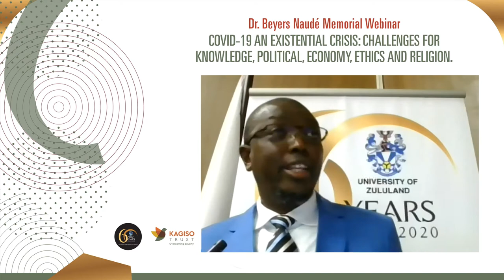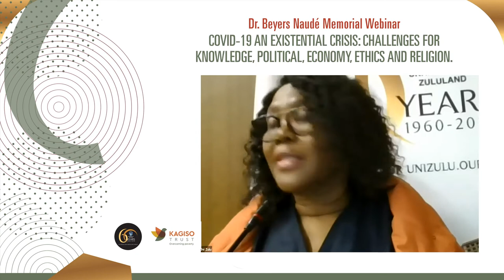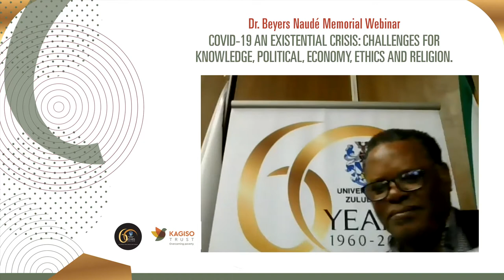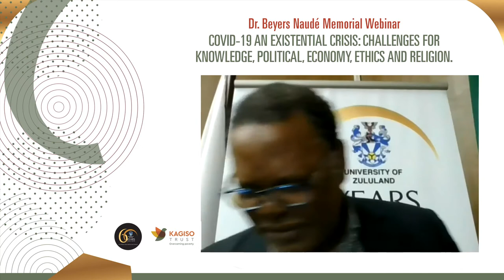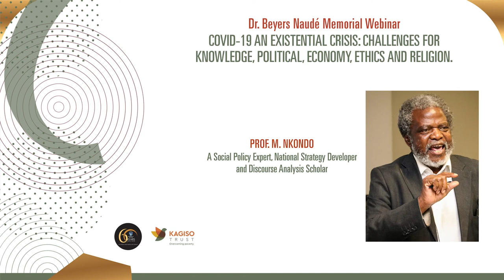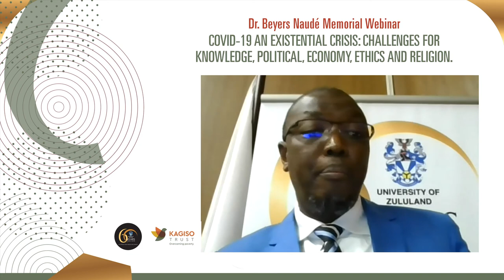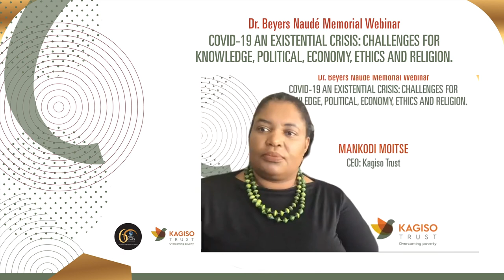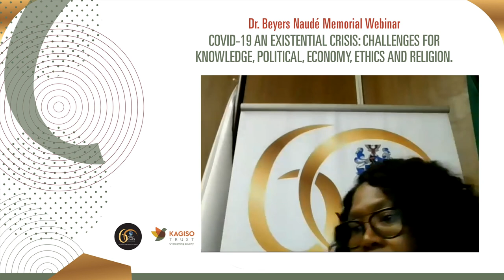The Beyers Naude Memorial Lecture 2020